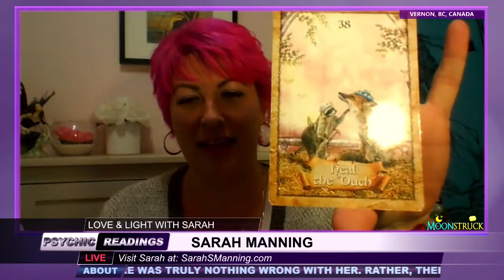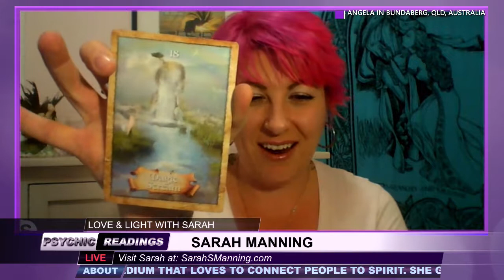Love And Light - December 12, 2018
Show: Love And Light
Host: Sarah Manning
Date: December 12, 2018
Time: Wednesdays at 9:30pm US Eastern